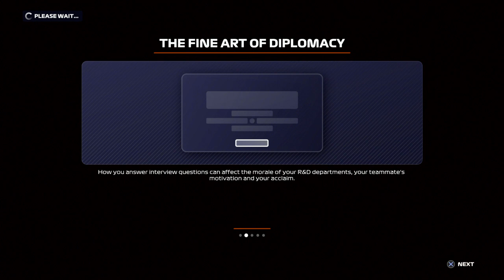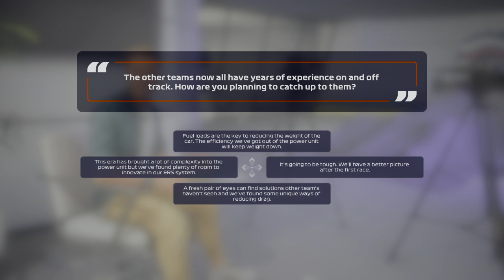F1® 2020 episode 1 creating a f1 team